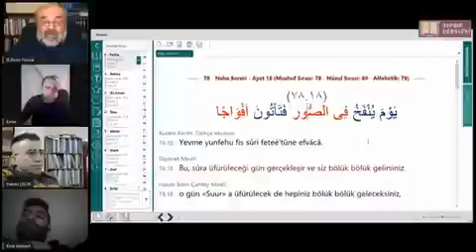Dine karşı din ihsaneliacik 4️⃣5️⃣